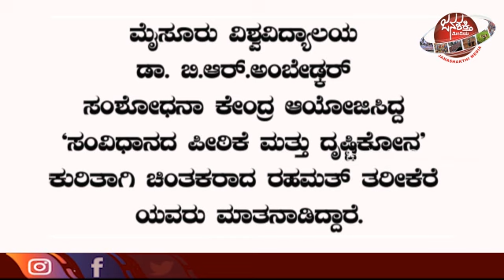ಸಂವಿಧಾನ ಪೀಠಿಕೆ ಮತ್ತು ಭಾರತದ ಪರಿಕಲ್ಪನೆ - ರಹಮತ್ ತರೀಕೆರೆ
ಮೈಸೂರು ವಿಶ್ವವಿದ್ಯಾಲಯ ಡಾ. ಬಿ.ಆರ್.ಅಂಬೇಡ್ಕರ್ ಸಂಶೋಧನಾ ಕೇಂದ್ರ ಆಯೋಜಿಸಿದ್ದ " ಸಂವಿಧಾನದ ಪೀಠಿಕೆ ಮತ್ತು ದೃಷ್ಟಿಕೋನ ಕುರಿತಾಗಿ ಚಿಂತಕರಾದ ರಹಮತ್ ತರೀಕೆರೆ ಯವರು ಮಾತನಾಡಿದ್ದಾರೆ.